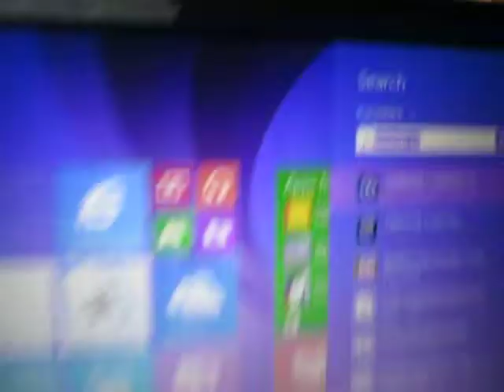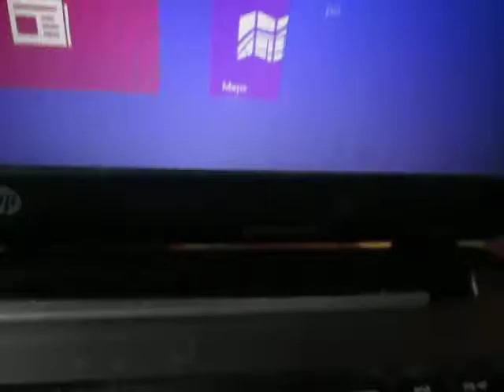Targeted individual program uk. Hacking of computer once again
All keys were messed up I found will make another video on it